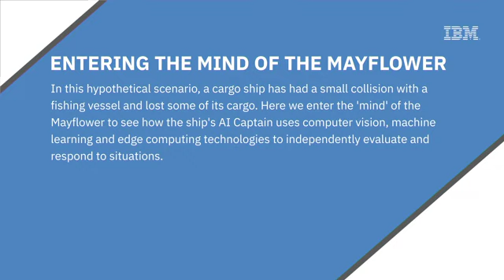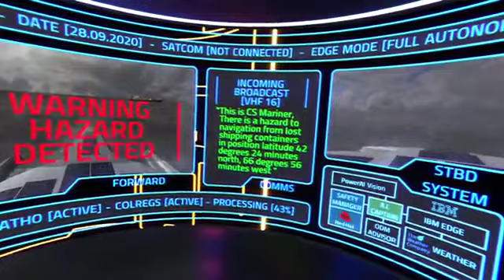Mind of MAS [CHAPTER6]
Navigating an ever-changing seascape
depends on this ability to collect and process
data locally, so that mission-critical decisions
can be made rapidly and accurately. The MAS
is breaking new ground (or sailing uncharted
seas, to use a more appropriate metaphor)
each time it sets out on its own; and each time,
the team learns a little bit more, and makes
incremental progress.